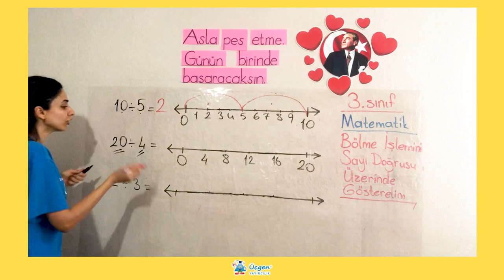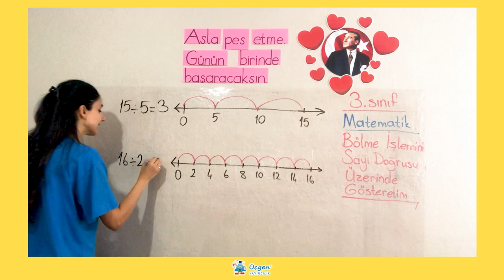3.Sınıf - 3.Ünite -1 Doğal Sayılarla Bölme İşlemi- 2 Bölme İşlemini Sayı Doğrusu Üzerinde Gösterelim